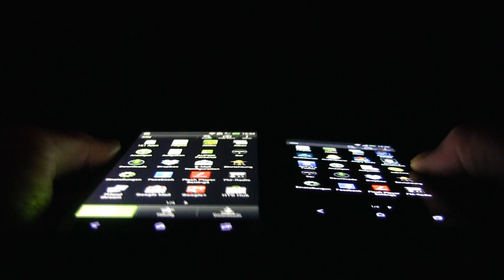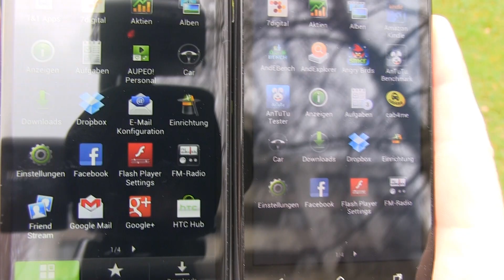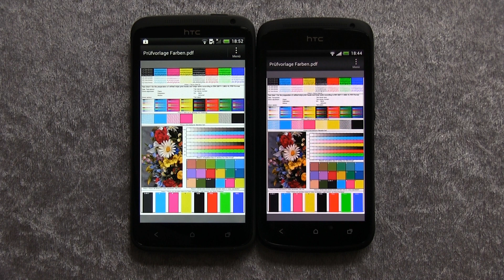Display One S vs. One X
One S oder One X? Das ist hier die Frage. Eine Entscheidungshilfe.

Viele Interessenten können sich nicht zwischen dem One S und One X von HTC entscheiden. Nicht selten tritt hierbei die Frage nach der Displayqualität in den Vordergrund. Dieses Video zeigt beide Bildschirme in der Praxis und vergleicht die beiden Technologien AMOLED des One S und Super-LCD 2 des One X miteinander. (Am besten ansehen in 1080p!)

Lots of buyers can't decide between the HTC One S and One X. In many cases it depends on the quality of the display. This video shows both panels in the wild, comparing their technologies: AMOLED on the One S and Super-LCD 2 on the One X. German video with English subtitles. (Best to be seen in 1080p!)

[UPDATE]
Die Tests von HTC One S und One X sind inzwischen